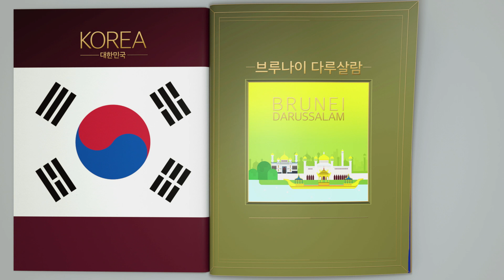Hội nghị cấp cao ASEAN - Hàn Quốc 2019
Nhân kỷ niệm 30 năm thiết lập quan hệ đối thoại giữa ASEAN và Hàn Quốc, Hội nghị cấp cao ASEAN - Hàn Quốc 2019 sẽ được diễn ra từ ngày 25~26/11/2019 tại thành phố Pusan, Hàn Quốc.
Trong hội nghị lần này dự kiến sẽ có khoảng hơn 10,000 người tham dự gồm nhà lãnh đạo cấp cao và đoàn đại biểu các nước ASEAN; nhân dân và các doanh nghiệp của Hàn Quốc và các nước ASEAN. Hội nghị lần này hy vọng sẽ đánh dấu mốc phát triển vượt bậc trong mối quan hệ giữa các nước ASEAN.

Tên sự kiện: Hội nghị cấp cao ASEAN - Hàn Quốc 2019/ Hội nghị cấp cao Mekong - Hàn Quốc 2019
Thời gian: thứ hai ngày 25.11 ~ thứ ba ngày 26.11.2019/ thứ tư ngày 27/11/2019
Địa điểm: Thành phố Pusan, Hàn Quốc
한·아세안 대화관계수립 30주년을 기념하는 2019 한·아세안 특별정상회의가 11월 25일부터 26일까지 부산에서 개최됩니다.
이번 정상회의에는 아세안 각국 정상, 대표단 뿐만 아니라 한국과 아세안의 국민과 기업인들까지 약 1만명 이상의 참가자들이 정상회의와 각종 부대행사에 참여할 것으로 예상됩니다. 이번 정상회의는 아세안 국가들과의 관계를 획기적으로 발전시키는 이정표가 될 것입니다.

행사명: 2019 한아세안 특별정상회의 / 제1차 한메콩 정상회의
기   간: 2019년 11월 25일(월)~26일(화) / 11월 27일(수)
장   소: 부산광역시